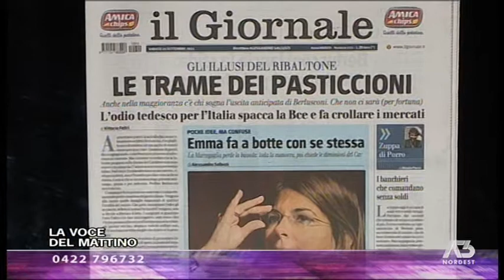DUSSIN (LEGA): LE PENSIONI BABY CI COSTANO 9.5 MLD EURO ALL'ANNO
L'onorevole Luciano Dussin (della Lega) dichiara, nel corso della trasmissione "La voce del mattino", che far quadrare il bilancio dello Stato italiano è difficile perchè, fra le tante voci di spesa, occorre tener conto dei 23,4 milioni di assegni previdenziali staccati ogni anno. Le pensioni baby, elargite durante il periodo del compromesso storico tra DC e PCI, incidono ogni anno per ben 9.5 miliardi di euro.